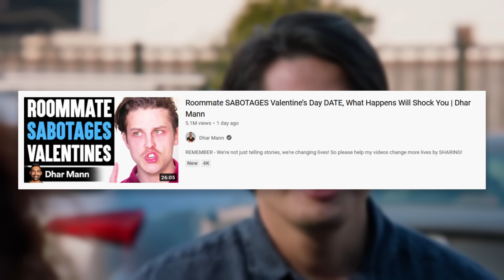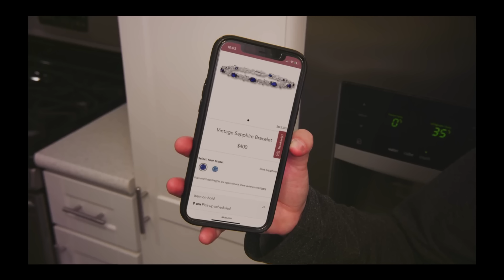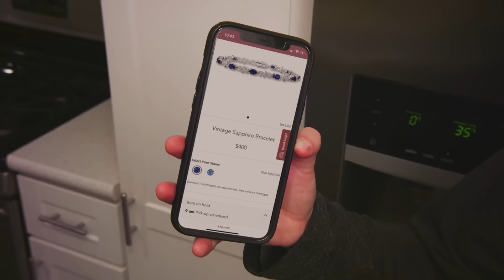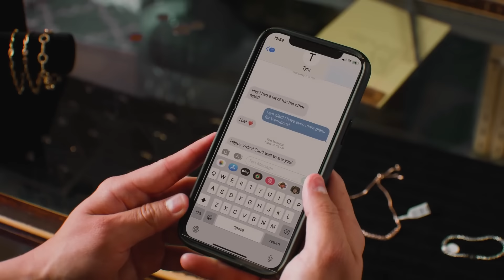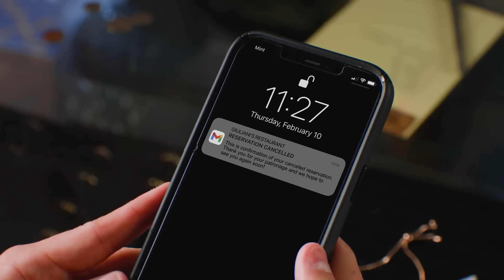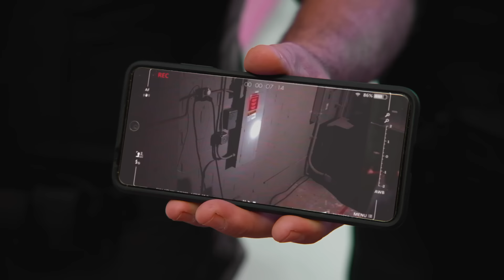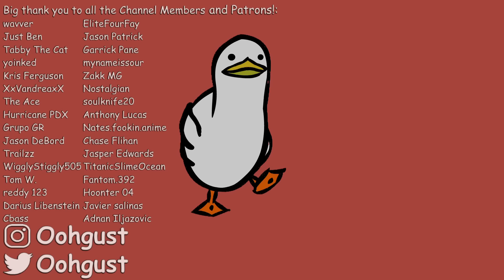Dhar Mann Has Returned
The wait is over, Dhar Mann has finally returned to YouTube. Today, we're gonna be looking at what Dhar Mann has in store for us upon his arrival, with a video titled, "Roommate SABOTAGES Valentine’s Day DATE, What Happens Will Shock You". Buckle up.